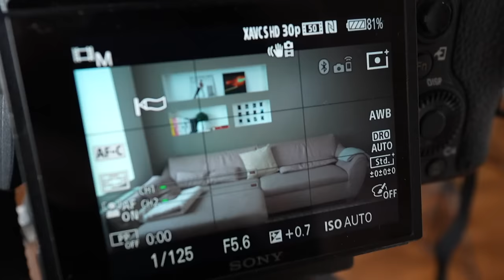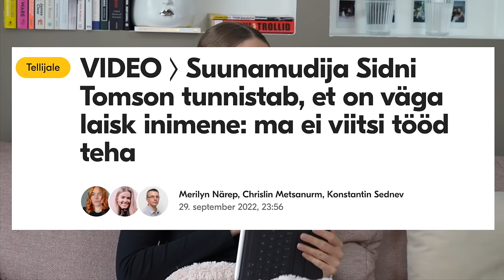sidni käis külas ja rääkis, miks ta nii laisk on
Halloween on endiselt kõrges hinnas siin kanalil ehk teie ees on minu ja Sidni igaaastane halloweeni eri episood, kus Sidni õpetab mind targalt laisklema, arutame, kui hirmus on pimedal ajal üksinda elada, kas eesti sisuloojate kultuur on välja suremas või hoopis kasvamas, mis tunne on, kui ajakirjanikud su suhte kohta kirjutavad ja miks elu24 Sidni kohta sellise pealkirja välja lasi :DD It’s a good one!

Suurimad tänud minu tehnikapartner Photopointile! Minu koodiga saad Photopointi foto- ja videotehnika rendist laenutada kõike 35% soodsamalt. Soodustus aktiveerub, kui ütled rentima minnes teenindajale “Rannaväljaanne”.  Täpsem rendiinfo

Episoodi sisukorrake, kui tahad järge pidada:
00:00:00 life updates
00:03:31 halloweeni tähistamine Sidniga!
00:08:07 üksinda elamise võlud&valud
00:19:28 Sidni 9-5 töörutiin
00:23:58 superstaarisaate kõrvalepõige
00:26:05 sisuloojate kultuur eestis :D
00:36:02 elu24 artikkel Sidni laiskusest
00:46:30 Sidni avalik suhe
00:50:56 suhted ajakirjanikega
00:57:08 Sidni commitment issued
01:01:55 outro üllatus

- Maria